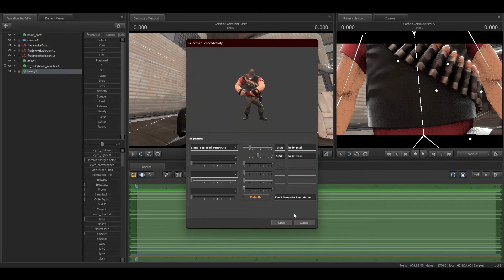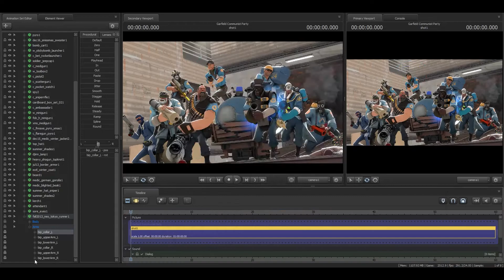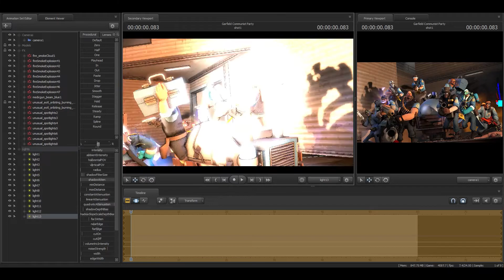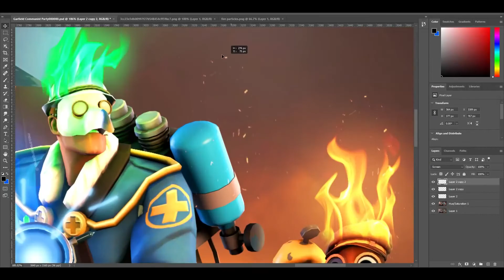Garfield Communist Party | SFM Timelapse #16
Reupload.